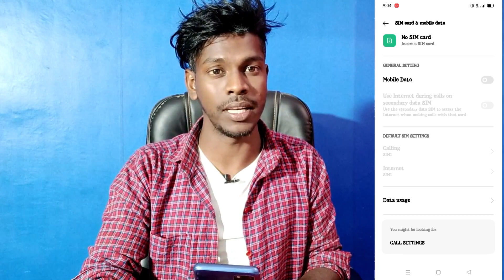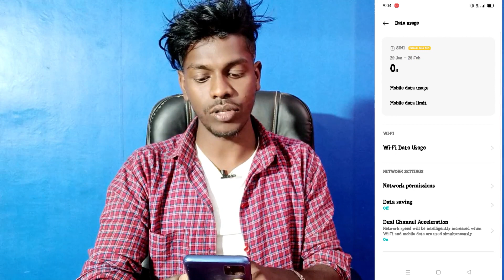realme c11 data saving setting on kaise kare | how to data saver setting realme c11